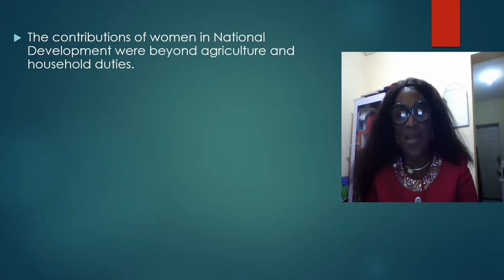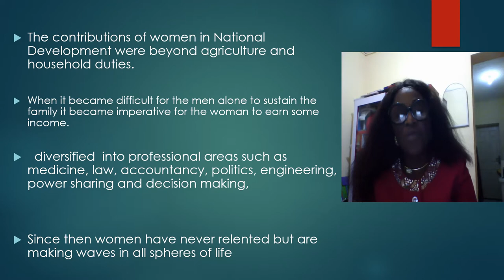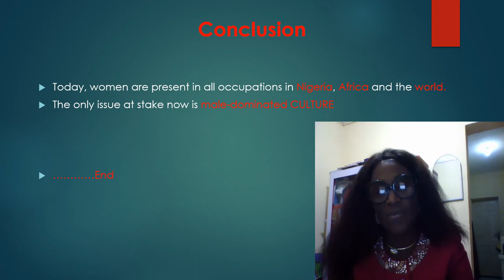Module 7 Unit 3 contributions of women to national socio economic and human development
Description  Are the contribution of women different from that of men in business?  This is the big question that will be classified in this unit.  Before now people attribute some kind of business to men and others to women.  Today, such classification seems to be giving way.  Find out more as your read